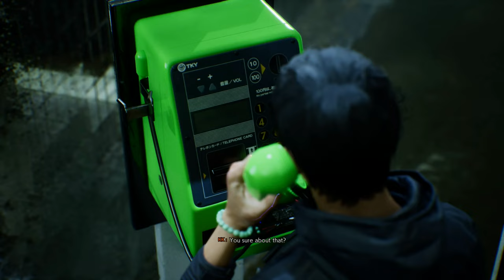Ghostwire: Tokyo Silent Gameplay No Commentary Part 18